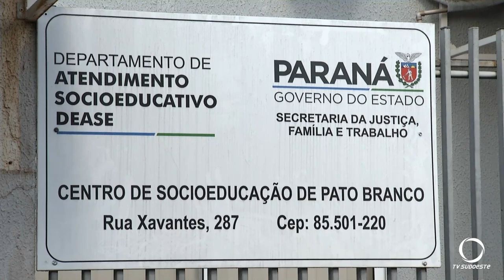Adolescente que cumpre medida socioeducativa, sonha se tornar fisiculturista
Segurança: O Cense oferta atividades multidisciplinares, entre elas a atividade física. Um adolescente viu a sua vida mudar com a prática de exercícios físicos, hoje ele planeja ser fisiculturista.